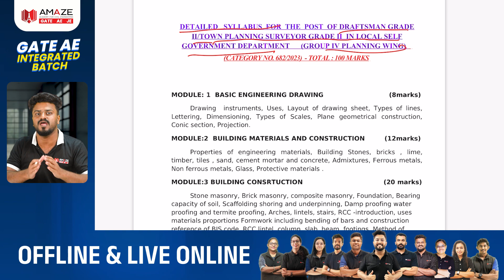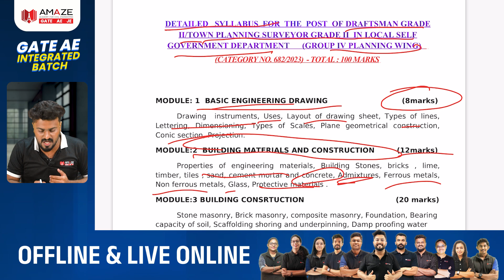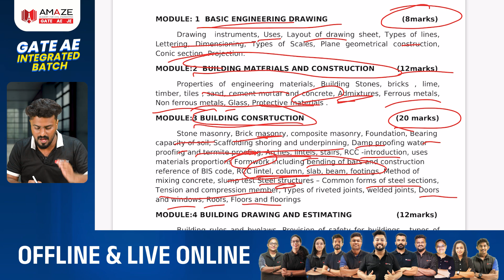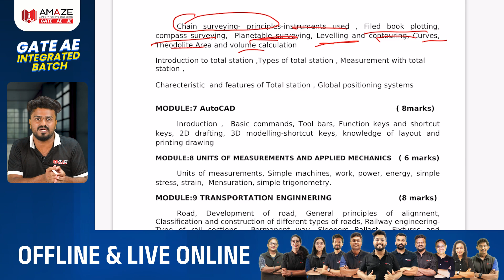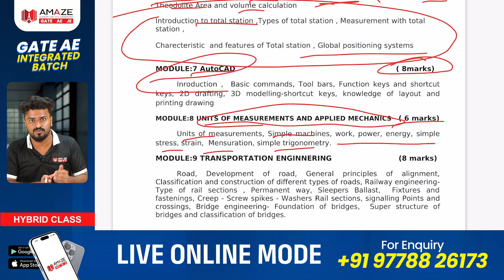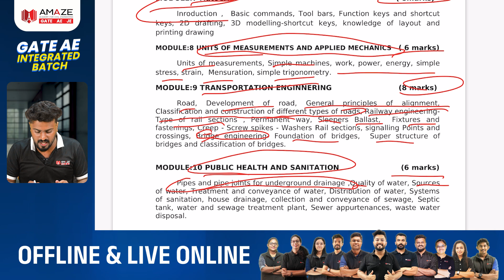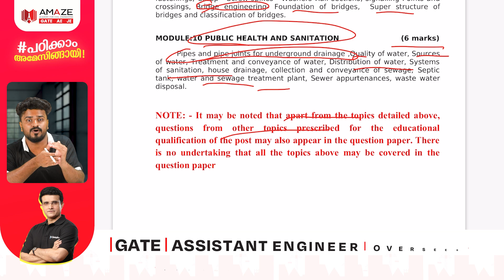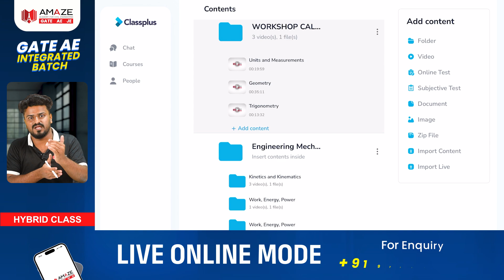Draftsman Grade 2 | LSGD | Town Planning | Syllabus Discussion | Overseer | Kerala PSC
Know the detailed syllabus of the latest Kerala PSC Grade 2 exam in LSGD Department in the town planning wing. Exam date is 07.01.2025.

This video is useful for all Civil Engineering MTech, Btech, Diploma and ITI Aspirants preparing for Government exams conducted by Kerala PSC and SSC boards and also for GATE exam.